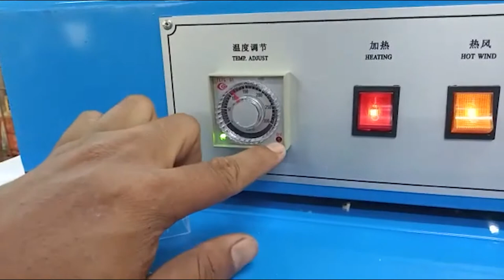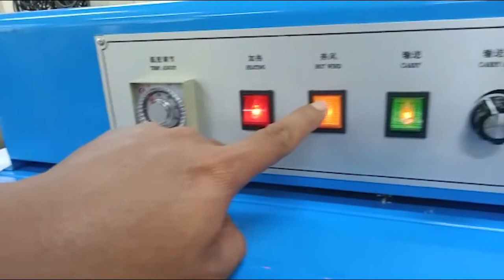TENGAH CARI MESIN UNTUK BUNGKUS PRODUK MACAM DALAM VIDEO NI!? HUBUNGI KAMI SEGERA!